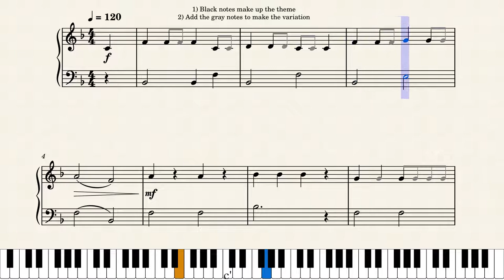Bingo Variations – Bruce Pearson and Ryan Nowlin (Gray notes are played)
An arrangement of Bingo Variations for the Piano (Gray notes are played)

1.0 - release